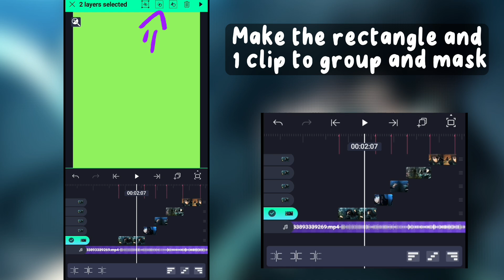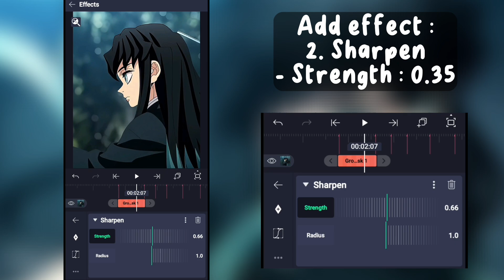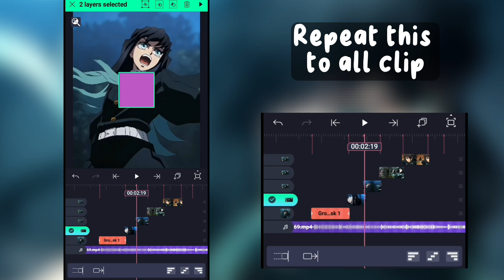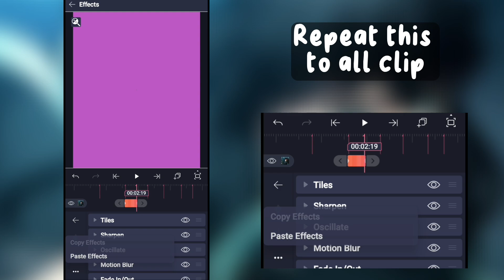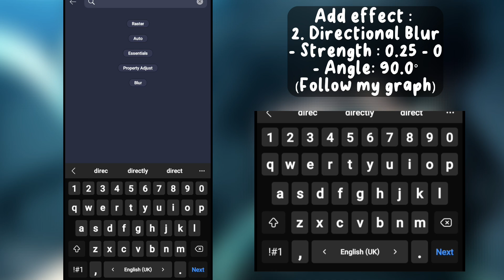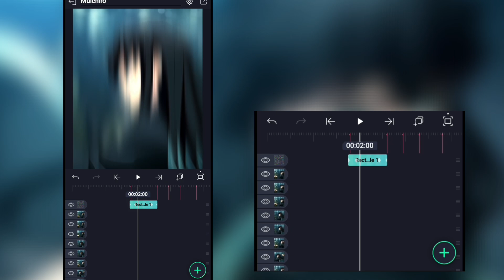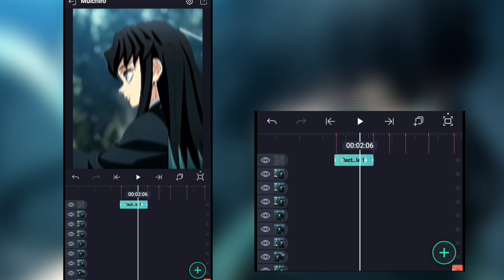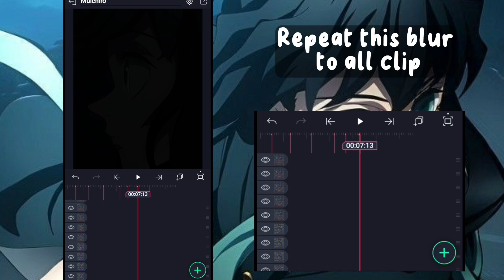Tutorial Slanted Blur Transition in Alight Motion